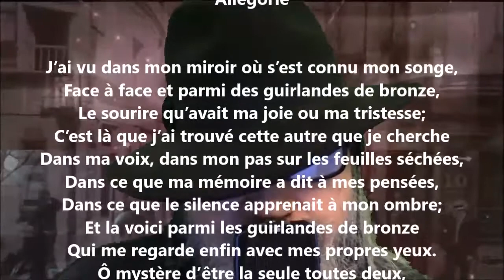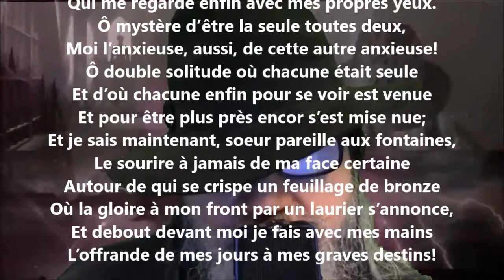Allégorie - Henri de Régnier lu par Yvon Jean